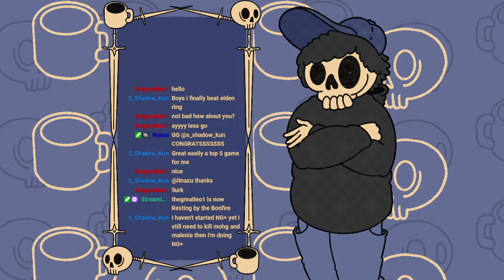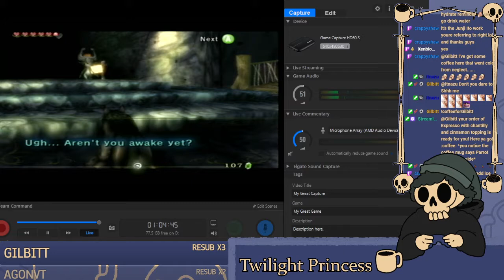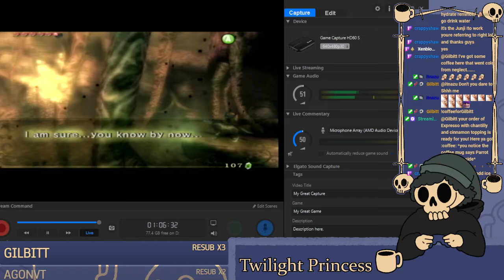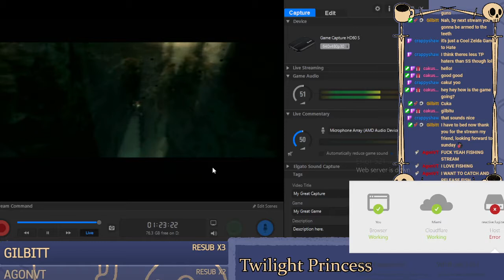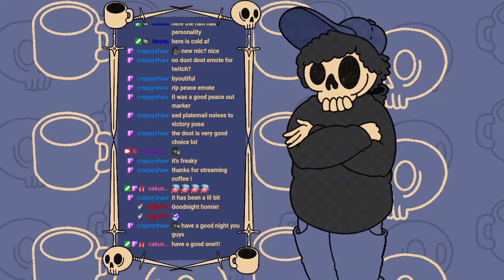Twilight Princess Chill playthrough Pt. 5 Twitch VOD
Playing through my favorite zelda game on an actual Gamecube. Here's episode #5 of our Journey! I Stream Playthroughs and Souls content every Wednesday and Sunday on Twitch!

Stream Starting Soon: 0:00
Our Journey begins: 7:24